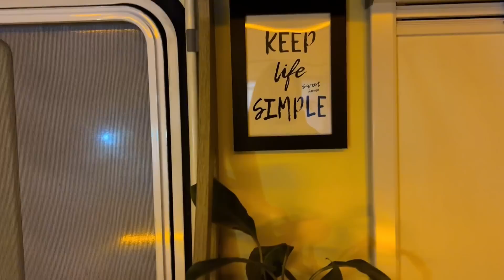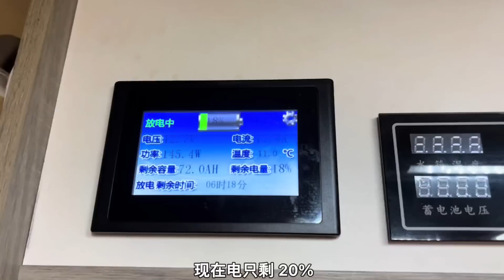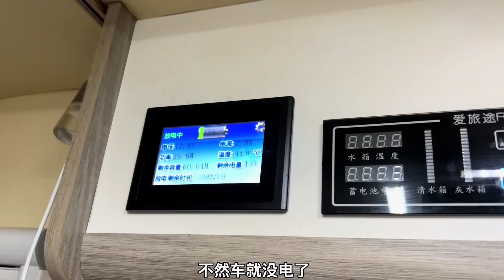硬派越野皮卡房车，内里温馨舒适，往后这就是我移动的小家【KO的旅行日记】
带着我的小七行遍大河江川
更多视频请点击